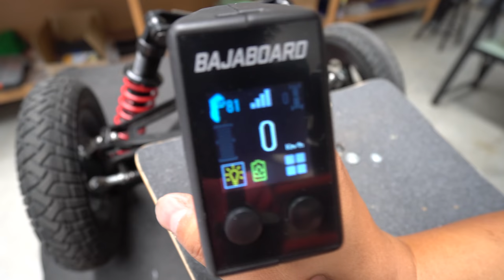VLOG 8 - Bajaboard G4X Test Ride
This will go down as one of the best days ever! These boards are amazing